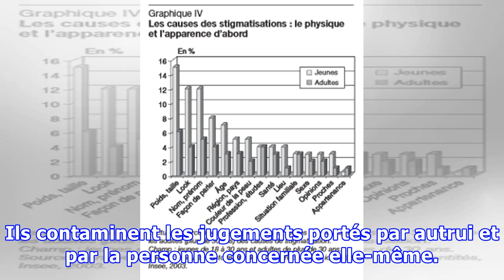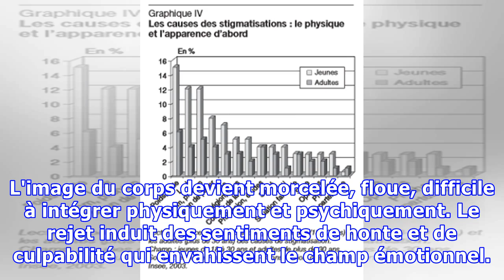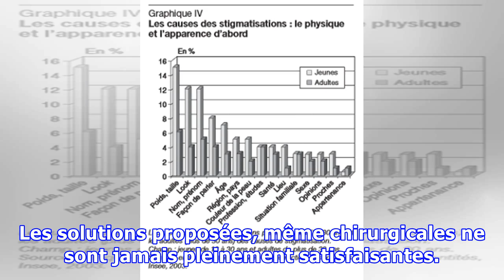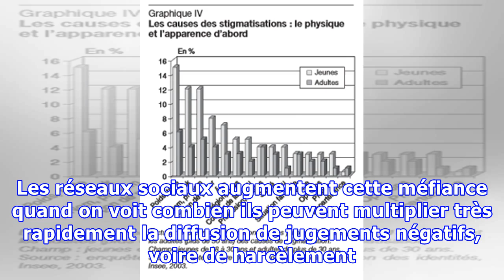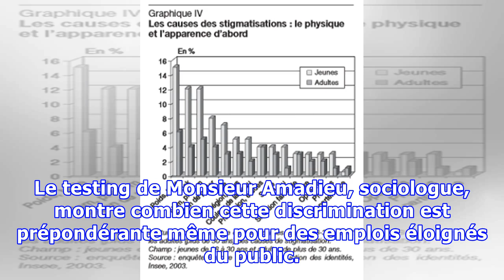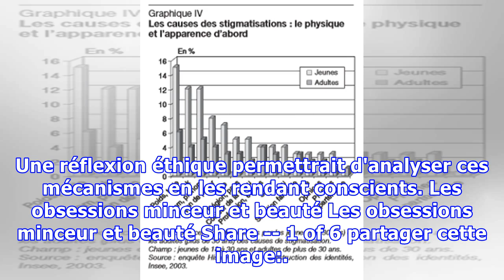Stigmatisation de l'apparence chez les jeunes: attention danger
PSYCHOLOGIE - Entrer dans la vie adulte, c'est devenir autonome et indépendant en trouvant une activité professionnelle, une vie relationnelle satisfaisante et une place dans la société. Mais quand on est gros, ce parcours s'avère semé d'embûches tant les stéréotypes liés à l'obésité sont négatifs. ...